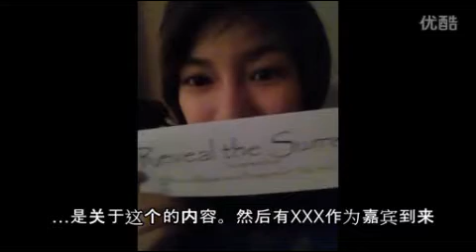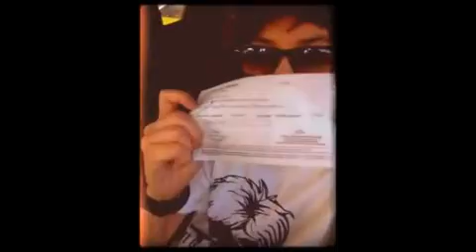Tina Jittaleela -video-Selfy